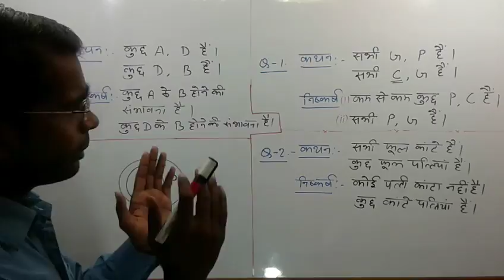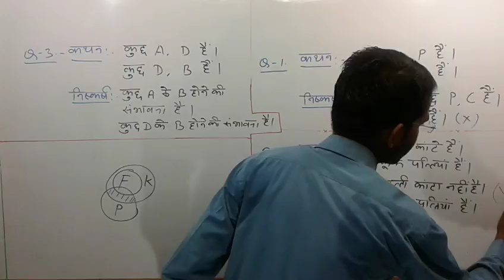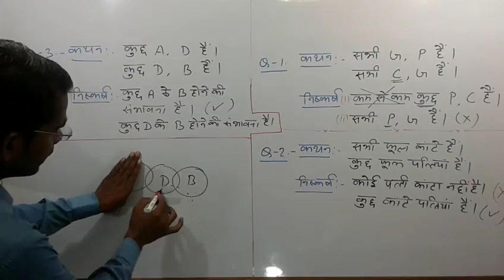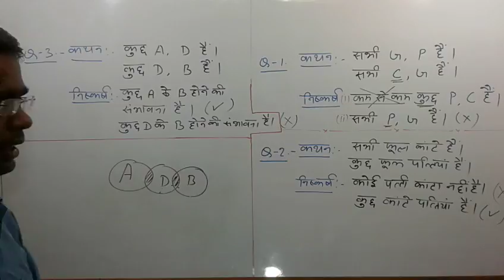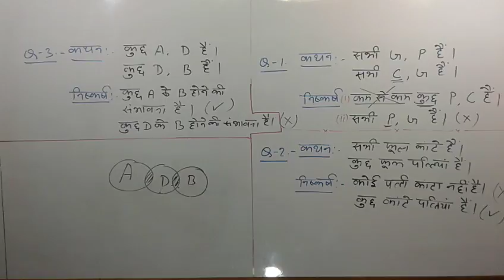Syllogism concept - 02 by bharat sir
Syllogism Reasoning tricks for ssc cgl || IBPS RRB Syllogism in hindi Syllogism statement and conclusion कथन एवं निष्कर्ष sylogism,